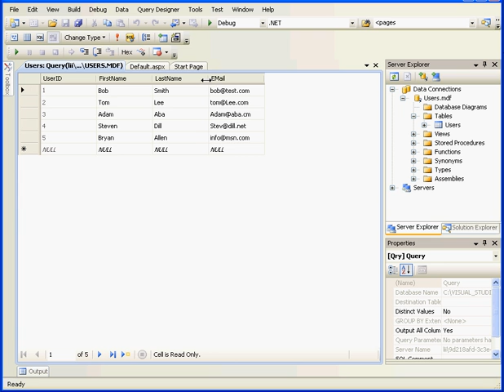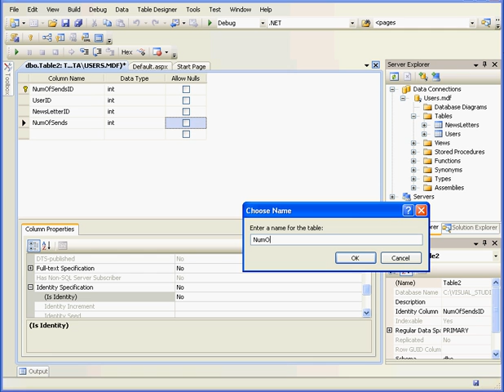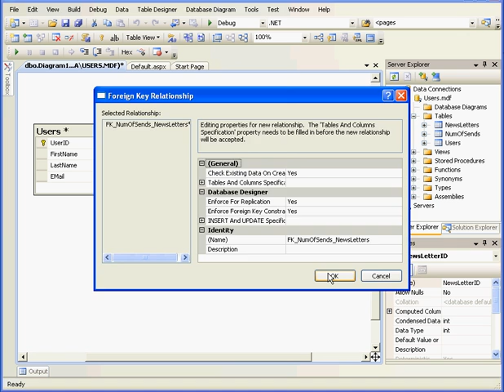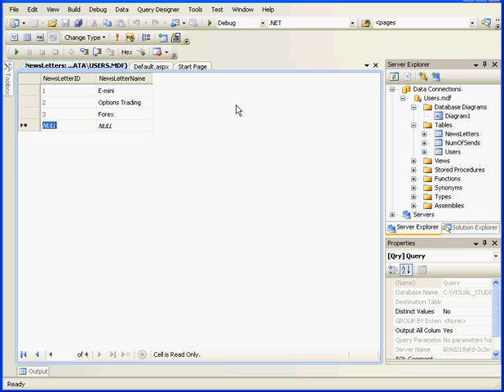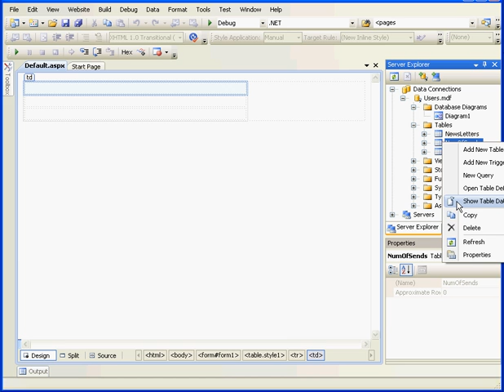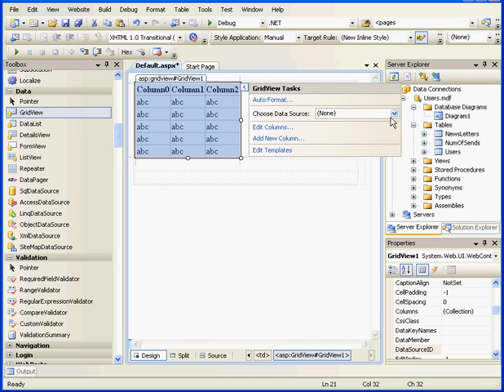Relational DataBase Visual Basic 2008 visual studio Pt1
Relational DataBase Visual Basic 2008  visual studio